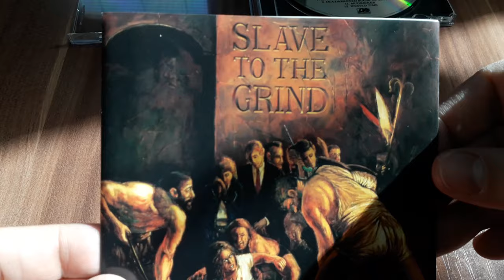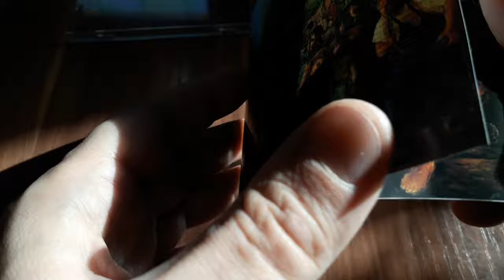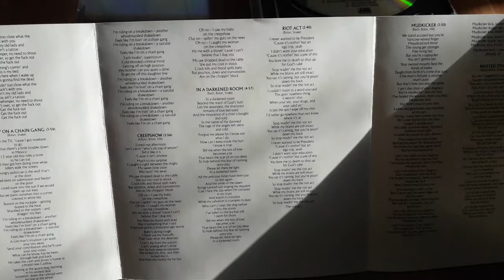Unveiling Skid Row's 'Slave to the Grind' 1991 CD - Rock N' Roll Rebellion Unleashed!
Join us as we dive into hard rock glory with the unboxing of Skid Row's epic album, "Slave to the Grind," released in 1991. Get ready to rock out as we explore the raw energy and powerhouse performances that define this iconic record.